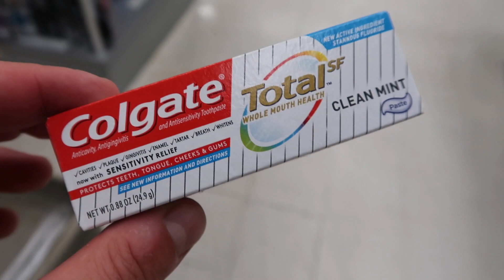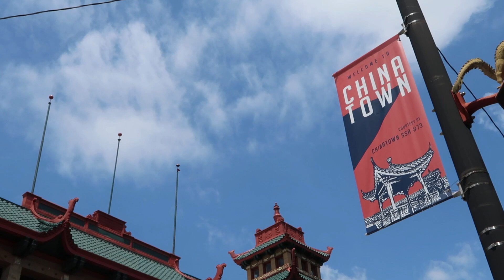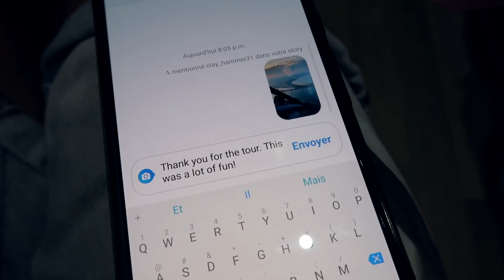JE MANGE SANS ARRÊT PENDANT 24H | PL Cloutier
Ok.. peut-être plus que pendant 24H, mais je voulais moi aussi avoir plein de clics avec ce trend incroyable de tout faire pendant 24 heures !!! Découvrez tout ce que j'ai fait dans la première partie de mon séjour aux États-Unis!

J'espère que vous allez aimer cette vidéo, la plus récente depuis Coachella. J'ai encore une fois pris l'avion comme si j'étais Tom Cruise dans Top Gun pour découvrir les États-Unis. Pas pour découvrir Area 51, mais bien Chicago! Ça valait la peine, car, tel un vrai Casey Neistat, j'ai survolé une ville en hélicoptère.

Si vous avez lu jusqu’ici: écrivez "j'adorreeeeee Chicago"!

Vidéo de PL Cloutier

Cette chaîne est une chaîne youtube de divertissement et d’humour. Ce programme tous publics aussi appelé contenu familial est adapté aux annonceurs de type divertissement & humour favorable à la famille en français.

PL Cloutier est une chaîne youtube, du Québec, qui aussi populaire en France, humour, tests, commentaires et divertissement qui propose des défis, des challenges, des collaborations, et des vidéos drôles.

J’aime aussi les bons verres de vin et faire frire des big macs dans ma friteuse.